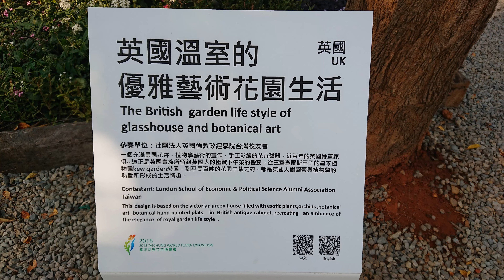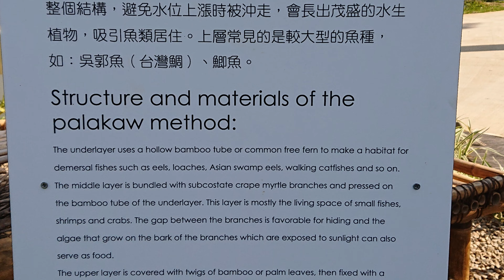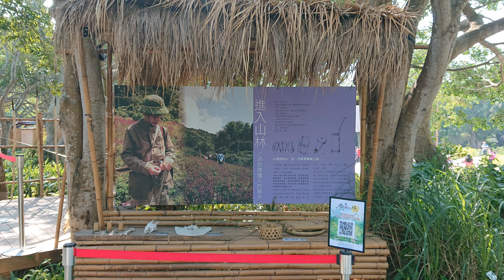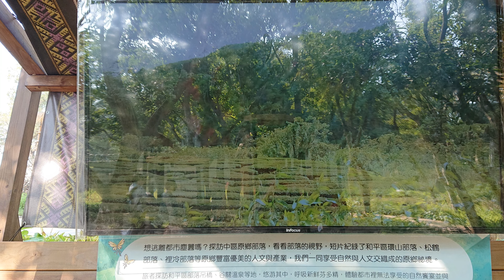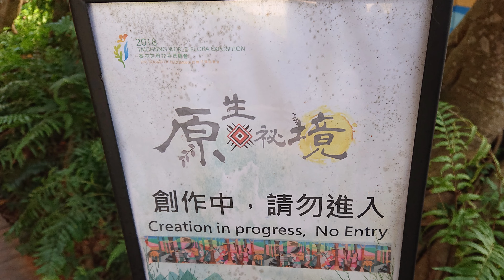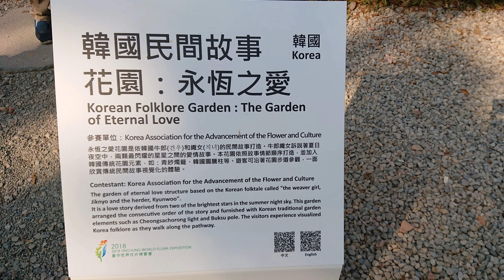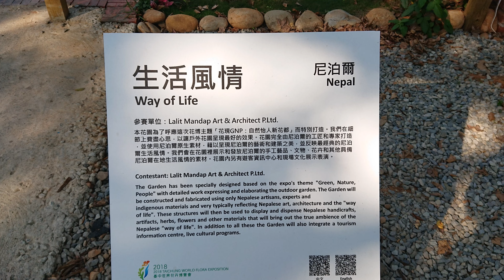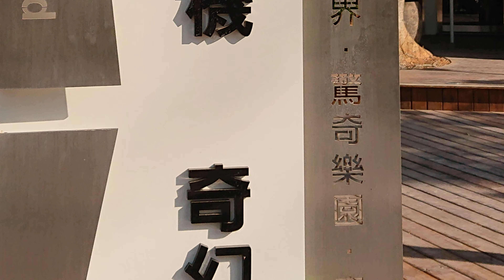2018台中世界花卉博覽會(一)4K